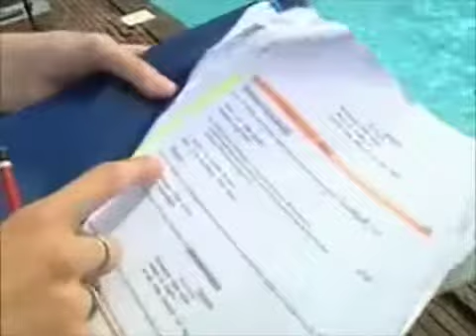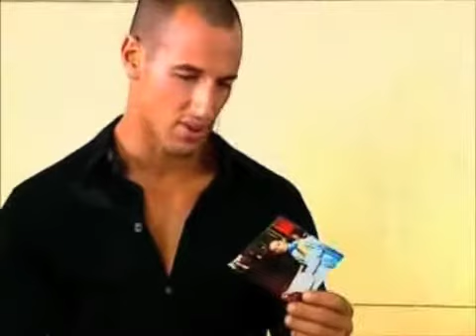Quentin Elias - Always The Last To Say Goodbye (The Making Of Part 2)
Quentin Elias making of the video of always the last to say goodbye part II